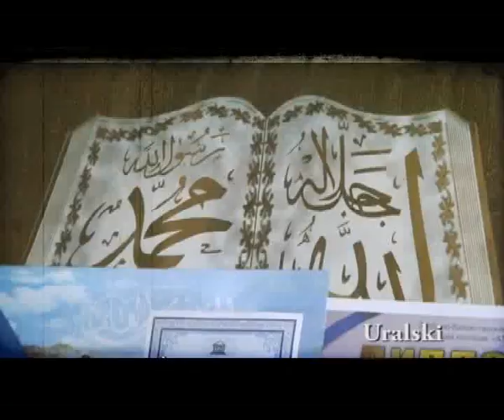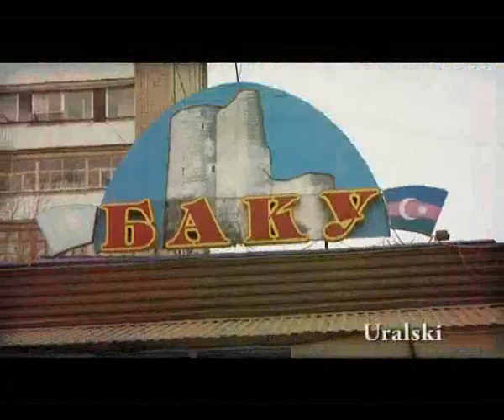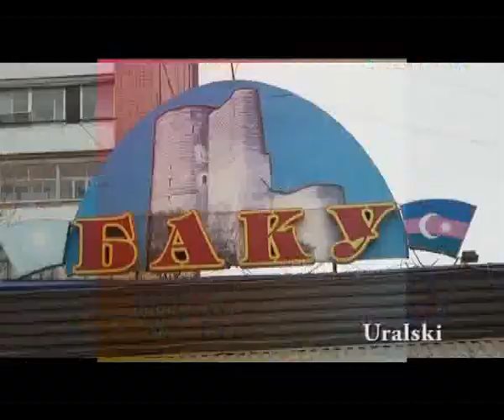Salam Azerbaycan Uralski